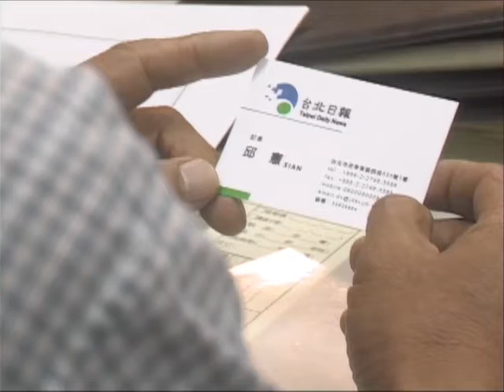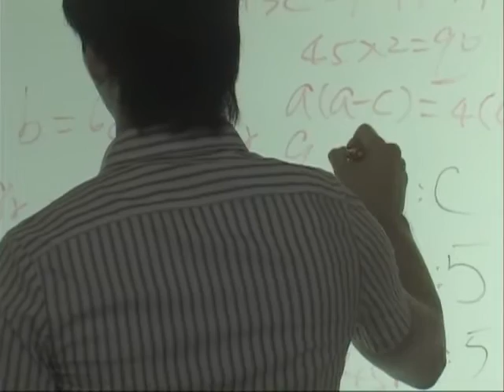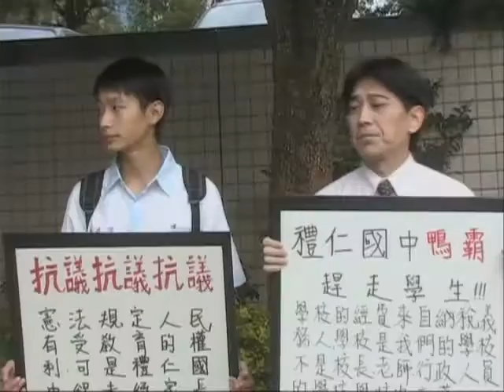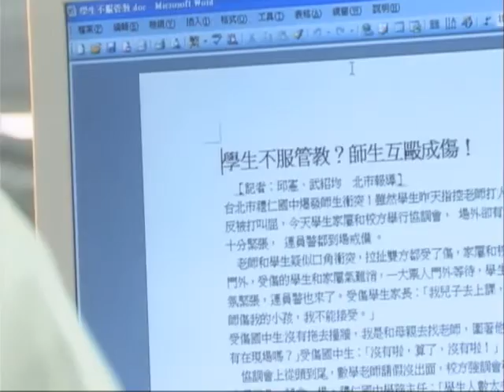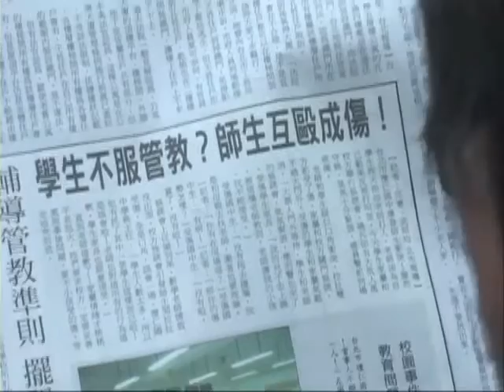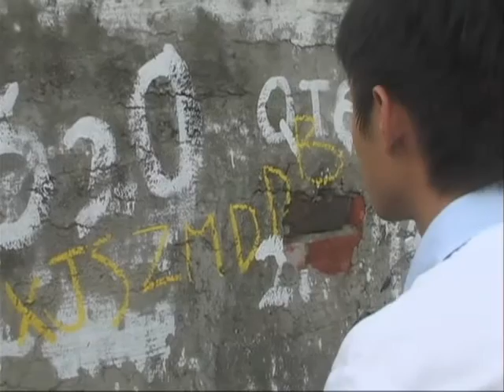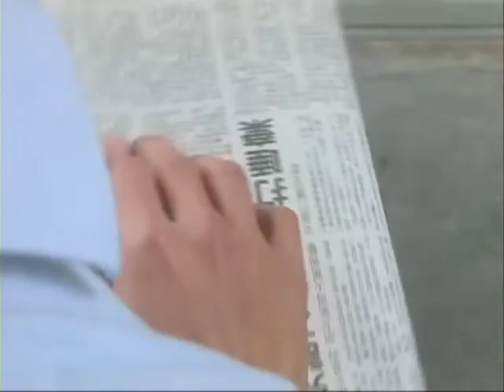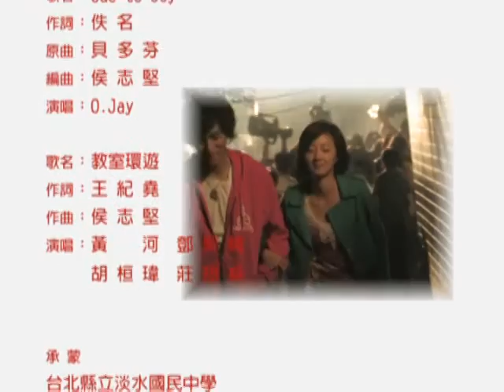「危險心靈Dangerous Mind」 EP11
為2006年公視播出的經典戲劇
描述現今國中生在面臨教育改革的衝擊與升學壓力之下，與學校師長、教育制度和青少年內心情感所發生的衝突與成長。劇中的主人翁們面臨親情、友情和愛情的考驗，並掙扎在找到真實自我與大人所鋪好的順利未來的選擇中。

人們口中所謂的「大人」總是以他們自己的角度來看孩子的教育與未來，「危險心靈」是一部以青少年的觀點來出發的戲劇，提供成年人用另一個觀點重新思考的空間。
導演:易智言(原著：侯文詠)
演員:黃河